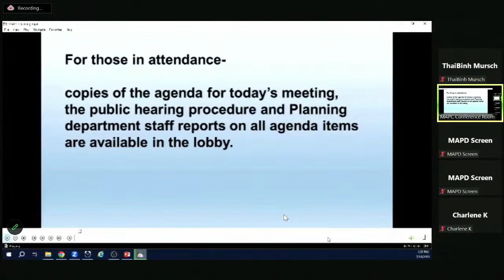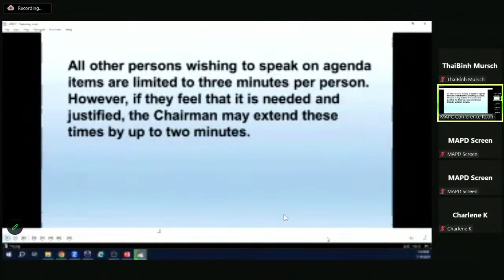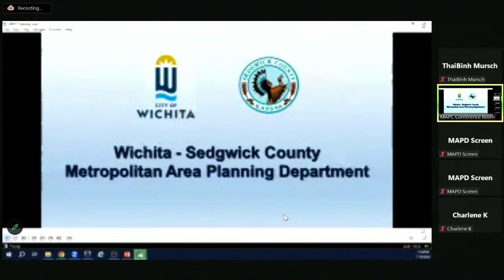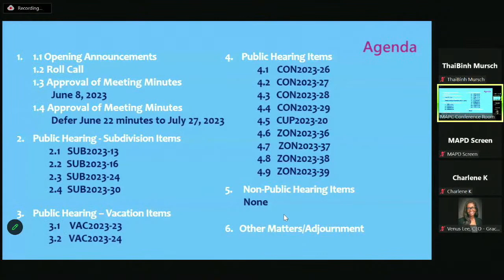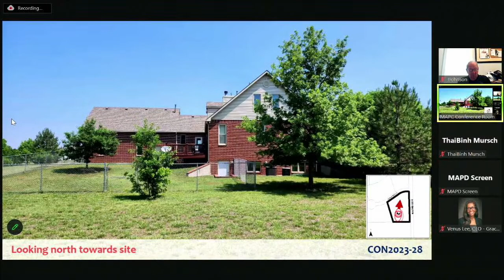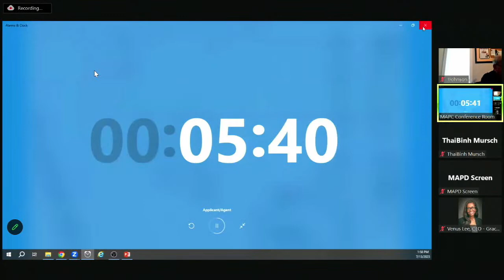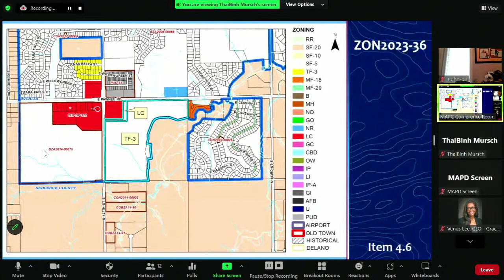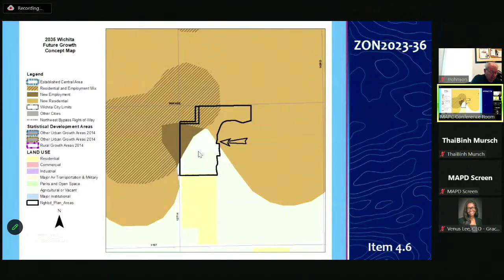MAPC Meeting July 13, 2023